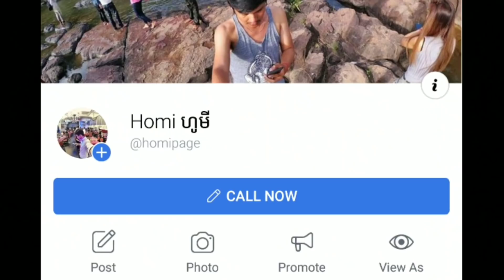ជិះដំរីតាមរក Private Plork ROS Mobile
ស្តាយណាស់មិនទាន់ដង្ហើម idol ទៅមុនបាត់